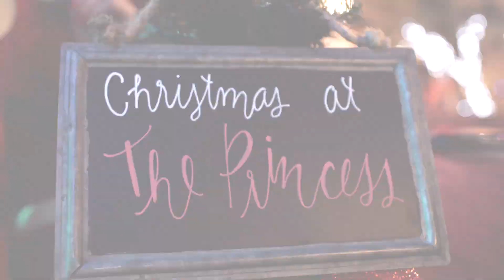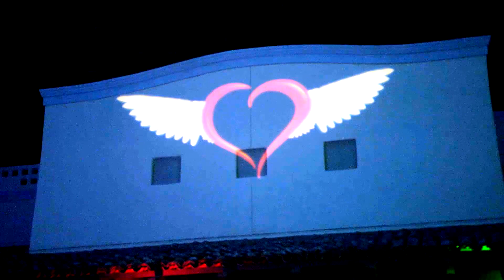Fairmont Scottsdale Princess LoveUp Holiday Party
We traveled to The Fairmont Scottsdale Princess Resort to join them for the LoveUp Holiday Party presented by Johnjay & Rich and Cox Communications. The event was created to spread kindness and force a positive change and to impact the lives of children and foster care system.